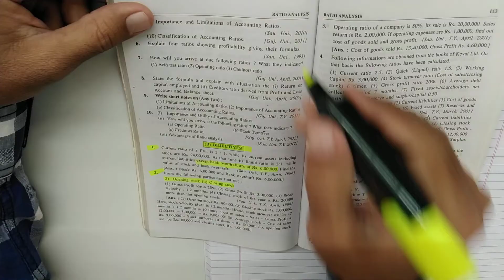#11 Ratio Analysis TY BCom Sem 5 Management Accountancy| Gujarat University | Kutch University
# Ratio Analysis Sem-5 T.Y. B.Com. | Management Accountancy in Hindi by Amar Sir | Sem 5 |

# Ratio Analysis TY BCom Sem 5 Management Accountancy| Management Accountancy Sem 5 Gujarat University | Sem 5 Kutch University |

# Ratio Analysis TY BCom Sem 5 Management Accountancy| Management Accountancy Sem 5 Gujarat University | Management Accountancy Kutch University |
Management Accountancy TY BCom | Management Accountancy of TY BCom Sem 5 | Gujarat University

Auda Market,
Opp. Shikarpuri Sweets,
Sardarnagar,
Ahmedabad.

Management Accounting:
Chapter 1 Management Accountancy